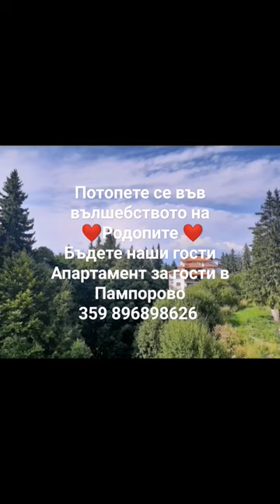bulgaria guest apartament pamporovo family mountain